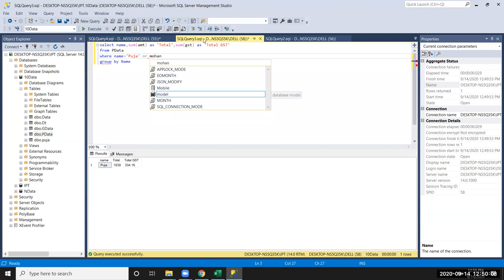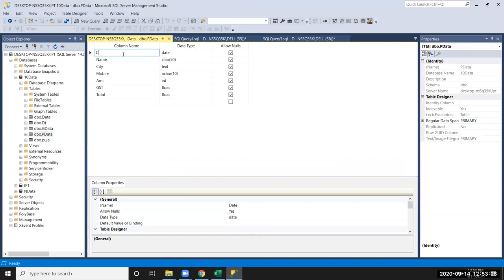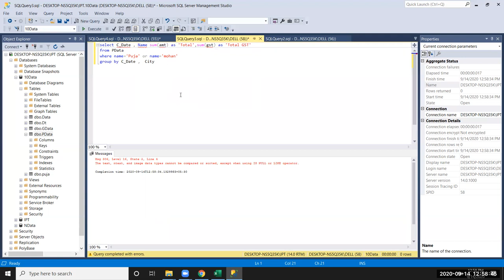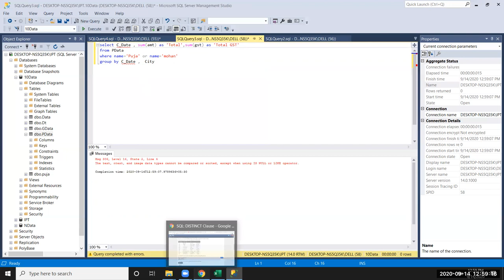SQL Server Training in Hindi